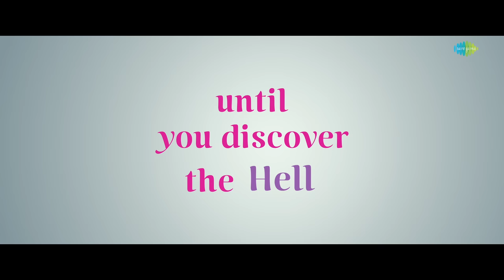Kushi (Kannada) - Official Trailer | Vijay Deverakonda, Samantha| Shiva Nirvana | Hesham Abdul Wahab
Here is the official trailer of 'Kushi (Kannada)'  starring Vijay Deverakonda, Samantha & Others. A Shiva Nirvana Entertainer. A Hesham Abdul Wahab Musical

Technical Crew:
Make Up : Basha
Costumes : P.Venkat
Stylist: Rajesh
Production Executive: Denkala RamaKrishna
Production Controller: Shaik Shekshavali
Art Directors : Uttara kumar Surisetty, Chandrika
Stunts : Peter Hein, V.Venkat
Choreography: Choreography: Raju Sundaram, Brinda, Pony Verma
P.R.O : GSK Media
Writing Assistance : Naresh babu.P
Publicity Designer: Kabilan
Co-Director: Suresh kumar
Production Designer: Jayashree Lakshminarayanan
Executive Producer : Dinesh Narasimhan
Editing : Prawin Pudi
D.O.P : G.Murali
C.E.O : Cherry
Marketing : First Show

D.I & SOUND MIX : ANNAPURNA STUDIOS
VFX : MATRIX
PRODUCERS : NAVEEN YERNENI RAVI SHANKAR YELAMANCHILI
STORY - SCREENPLAY - DIALOGUES - DIRECTION : SHIVA NIRVANA